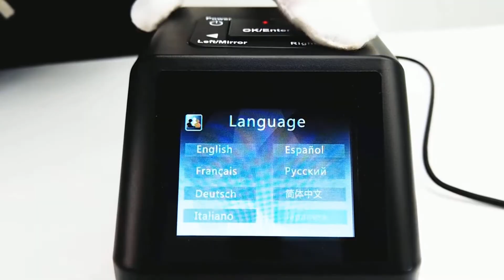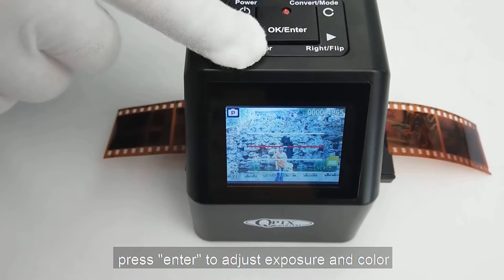✅ Best Slide Scanners [ 2022 Review ] On Aliexpress - Portable Digital Film Scanner - QPIX FS610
Hey, what’s good! Welcome to MixZone! On this channel, you can expect videos related to tech product reviews and much more every day. Thank you for stopping by!